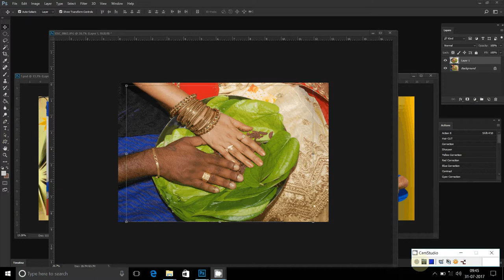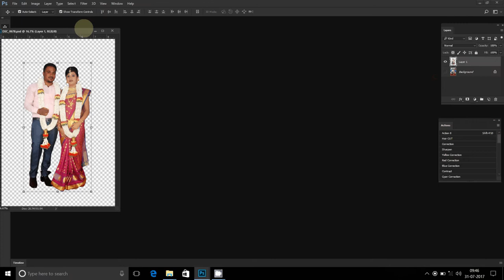How to Design a Wedding Album Cover Page IN